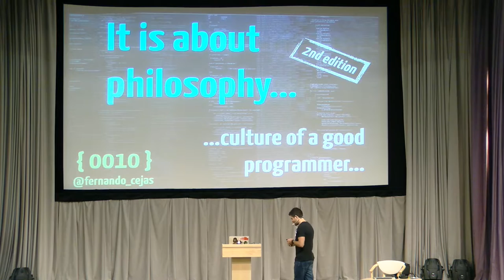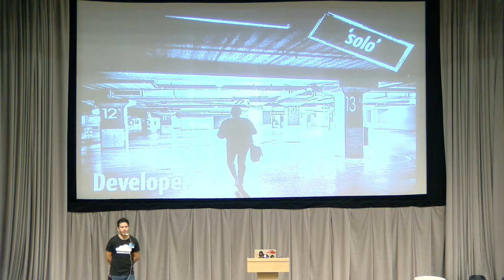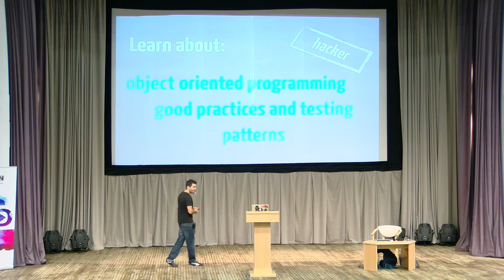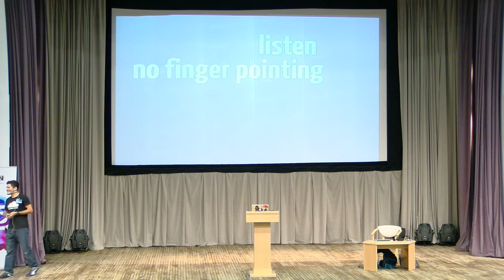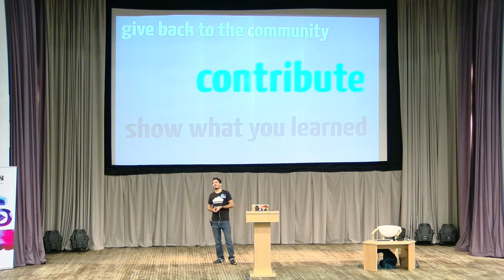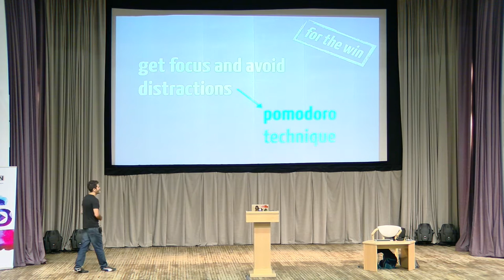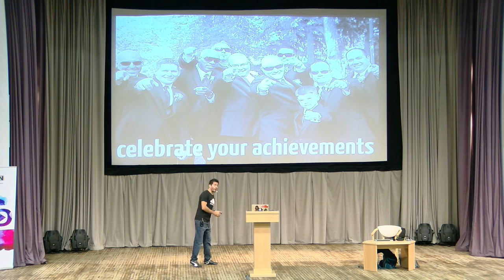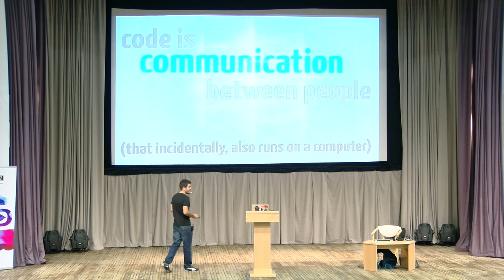Fernando Cejas, SoundCloud – It is about philosophy: culture of a good programmer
Philosophy is the study of general and fundamental problems, such as those connected with reality, existence, knowledge, values, reason, mind, and language. Even though technical skills are a very positive thing, other qualifications are really more important: 'features' like respect, honesty or humility are required to become a better person and, thus, a better professional.
This is not an easy path to follow, and in order to accomplish it, let me share experiences on how to be a better programmer. Let's have a walk!